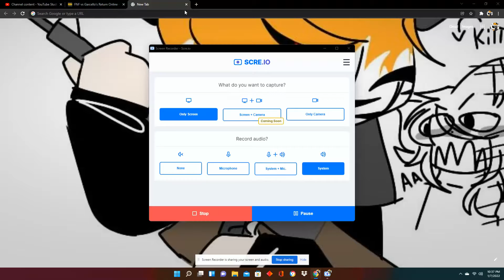Garcello's Return FNF (I'm really happy he came back)